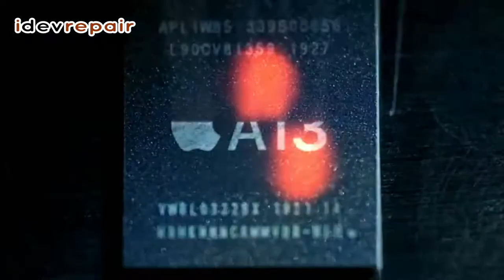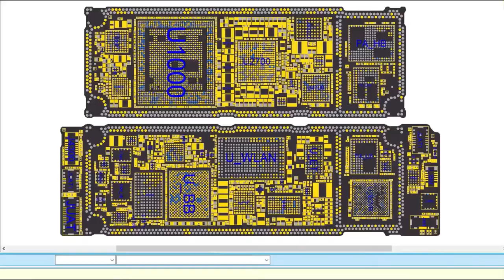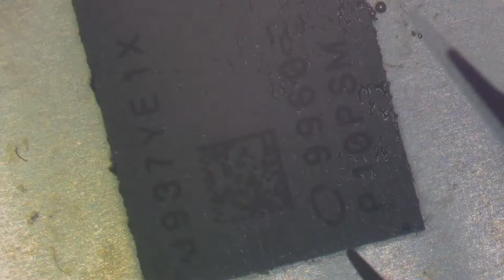iPhone 11 No Service Unable to Activate fix!No Modem Firmware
we have a iphone 11 that have problem no modem fimware
that fault is I2S_AP_TO_BB_DOUT line problem.in this video i will show you how to fix it
This channel is best for iDevice repair,We are the expert in repair iPhone,iPad & Mac Book.

idevrepair